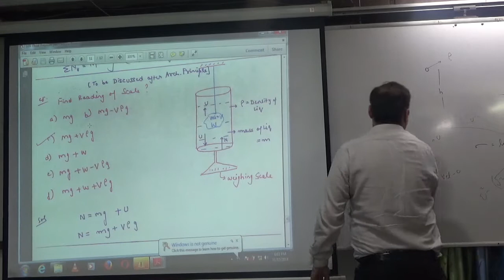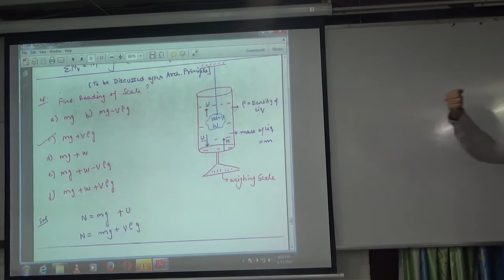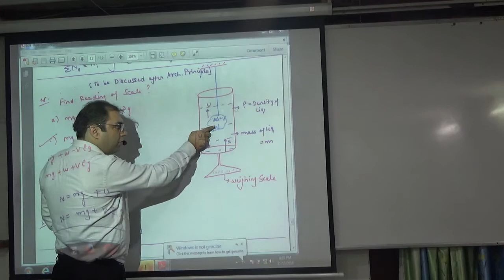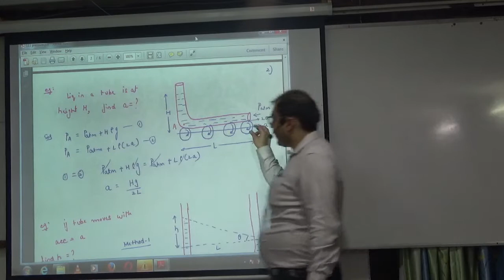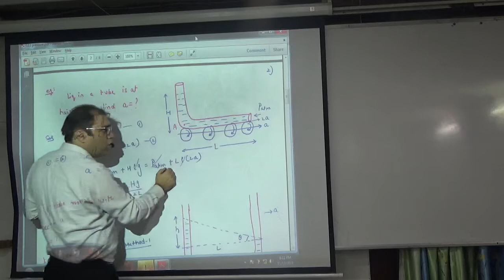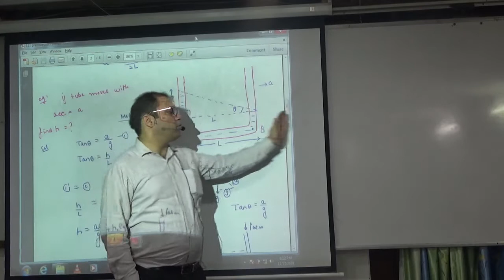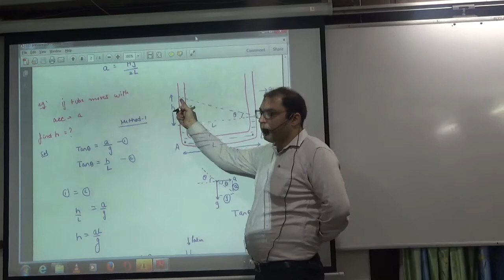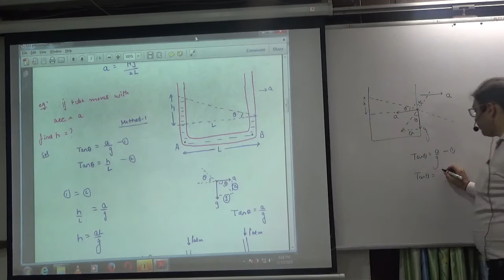Examples on Fluid Pressure